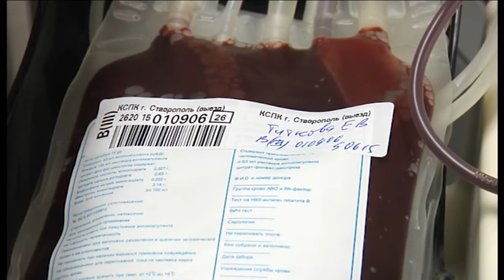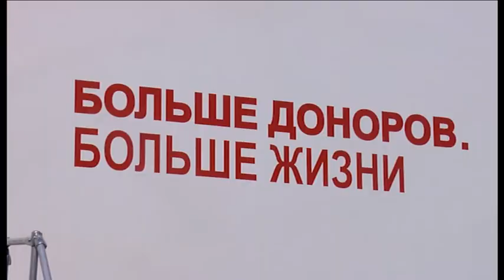Донор – значит Человек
Спасти человека может не только врач или супергерой. Прийти в пункт переливания и сдать кровь может каждый.  10-15 минут вашего времени могут подарить человеку годы жизни.